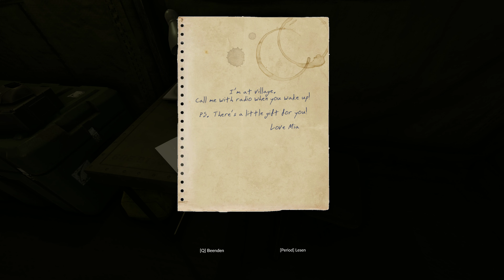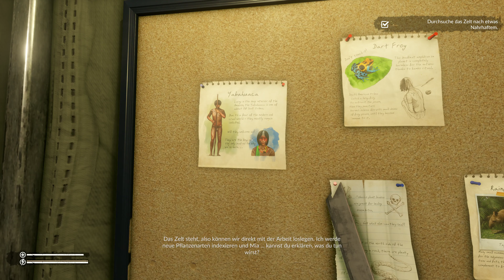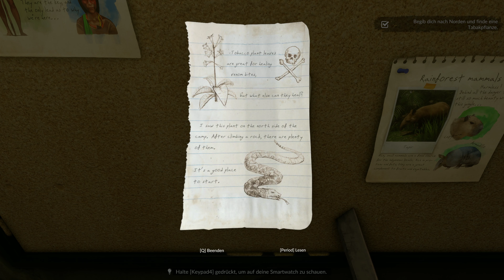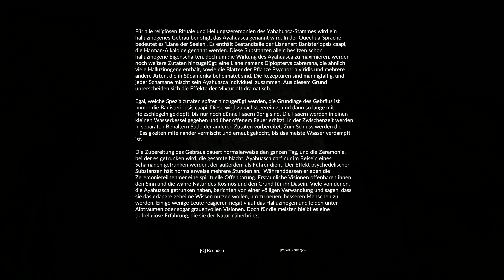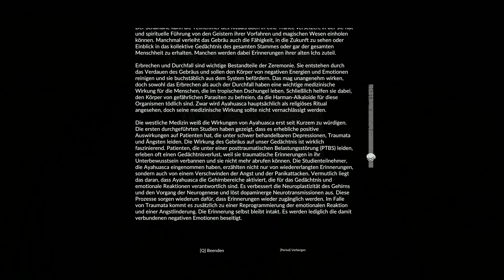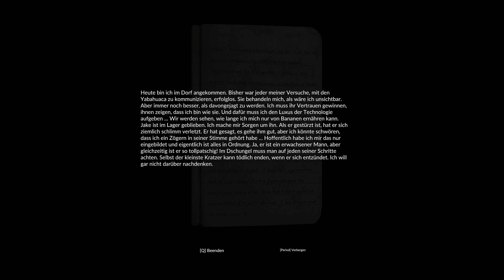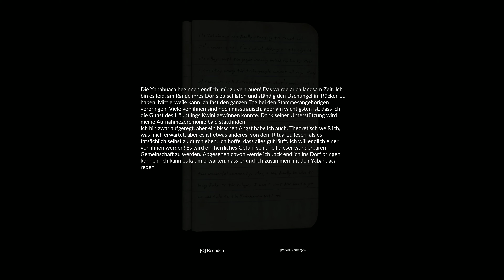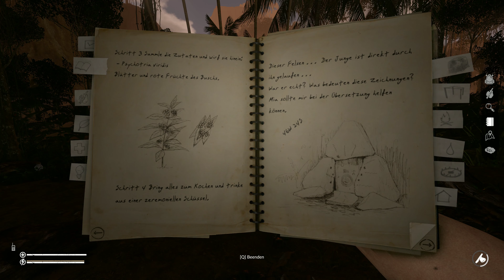Green Hell Story Mode Gameplay #1